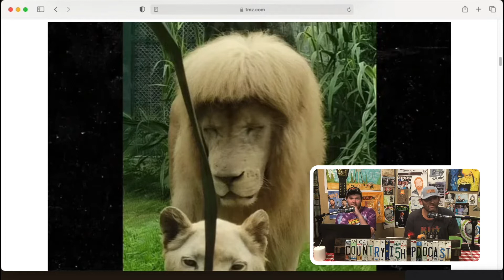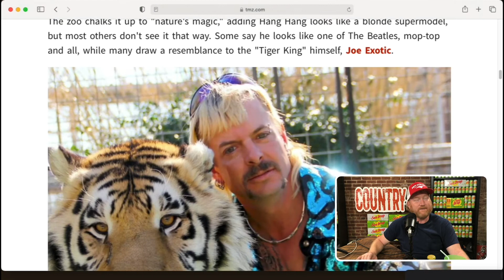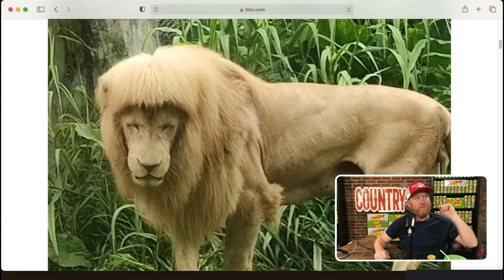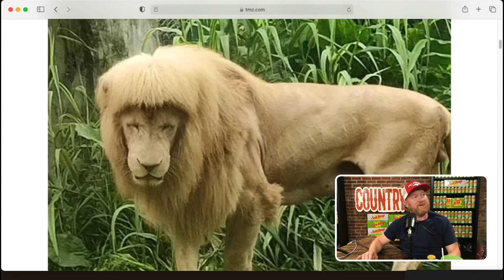BOTCHED HAIRCUT?! Chinese Lion Is Rocking Mullet... | Country·ish with Jon Reep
Jon and crew talk about a Chinese lion's unfortunate new haircut, the zoo's denial of any wrongdoing